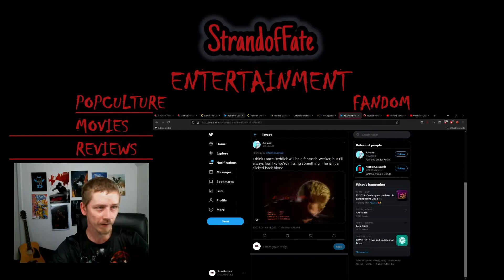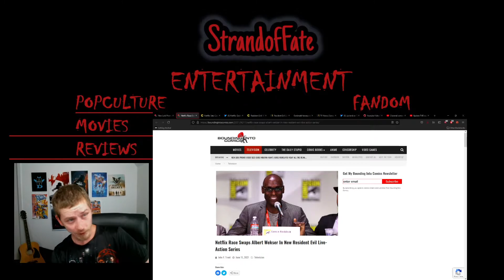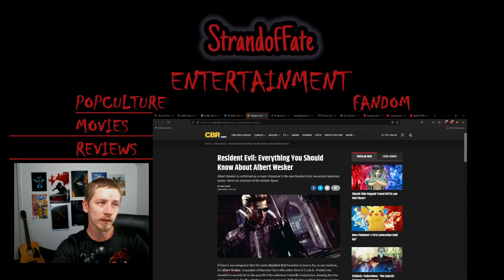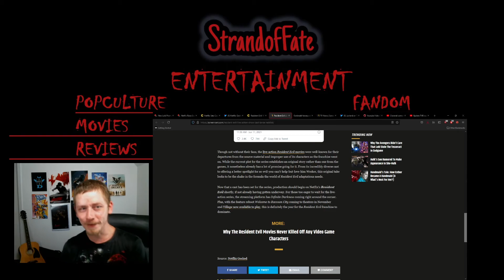Netflix Resident Evil in name only tv series Wesker's Angels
Resident Evil’ Netflix Live-Action Series Sets Lance Reddick as Albert Wesker, Adds Five More to Cast, and they are all women! But not any are recognizable characters, and neither is Albert Wesker LOL.

An outbreak reveals the Umbrella Corporation’s dark secrets, race-swapping iconic characters for diversity...

The first “Resident Evil” game was released in 1996. Since then, the game and the multiple new entries in the franchise have sold over 100 million copies worldwide. In addition, the film franchise has grossed over $1.2 billion worldwide. There are also “Resident Evil” animated films, comic books, novels, and theme park attractions.

Albert Wesker has always been a white blonde, that's his iconic image, as a character born from a visual medium, but race isn't part of his character? LOL